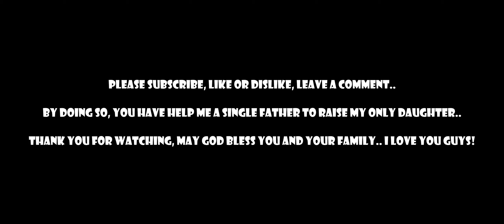MAN TGS Truck Jumping and Crashing on Other Vehicle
Hello everyone! New video for you – The crazy driver driving a MAN TGS dump truck and jumping on speed bumps, crashing every car on the road in the game BeamNG.Drive.

My PC specs:
CPU: intel core i5 12400
VGA: gigabyte RTX 3060 gaming oc 12gb overclocked to 24GB VRam
RAM: Kingston Fury Beast 16GB (2x8gb)
PSU: Coolermaster G700 gold
Motherboard: Asrock B660 steel legend
Processor fan: CLR master liquid ML 120L RGB V2
SSD: Adata XPG Spectrix S40G 1TB
HDD: Seagate Barracuda 1TB
Case: Segotep Phoenix G5
Mouse: Aula gaming S18
Keyboard: Aula Mechanical Keyboard  F2058
Steering Wheel: Logitech G29 + Shifter + Pedals
Monitor: Xiaomi 34 inch ultrawide 144hz 2K resolution gaming monitor
Speaker: Bookself
Audio card: Creative X-fi Titanium HD